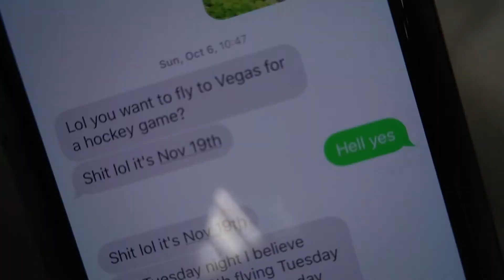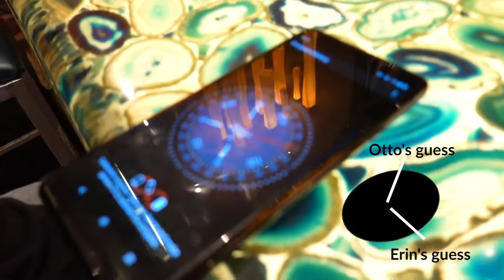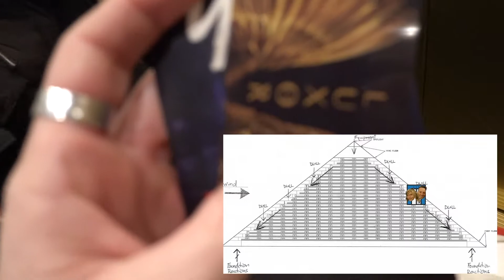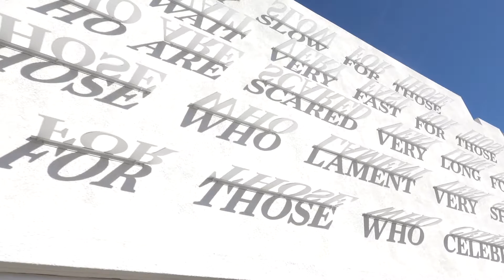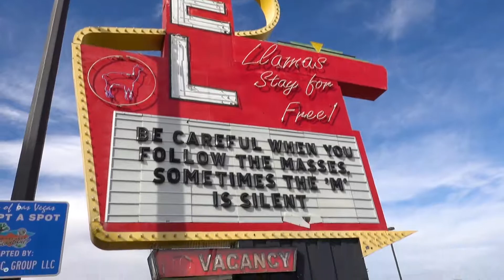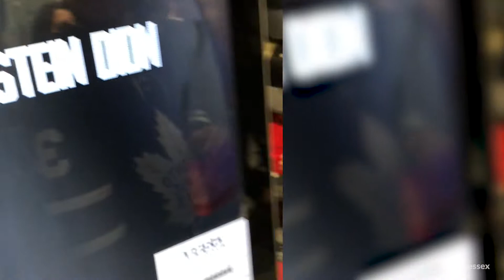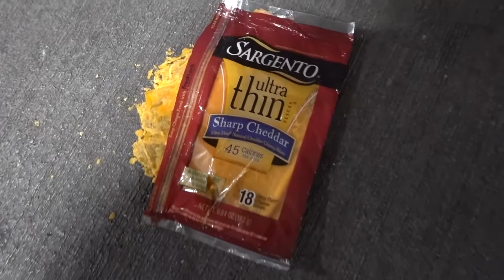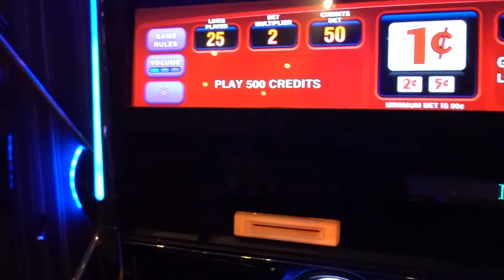Vegas on a whim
We love making spur of the moment decisions, so this past month they took a very quick trip to Vegas just to see a hockey game.

Equipment and other things in this vid
Pink Poker Visor
Oversized Square Sunglasses
Shot on Sony RX100VII
My trusty laptop